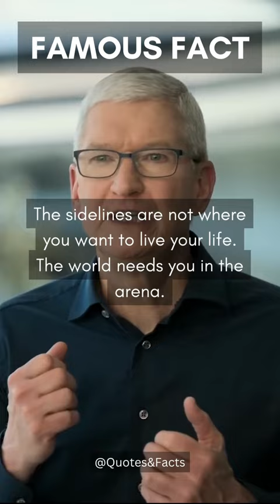Leading with Purpose: Tim Cook's Inspirational Quote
Welcome to our YouTube Shorts series, where we delve into the visionary insights of leaders who have shaped industries and redefined the way we think about success. In this episode, we explore the inspirational words of Tim Cook, a trailblazing CEO whose commitment to innovation and purpose-driven leadership has made a lasting impact.

🔥 Join us as we uncover one of Tim Cook's most thought-provoking quotes that captures the essence of his transformative leadership. 📱 His emphasis on innovation, inclusion, and positive change serves as a guiding principle, inspiring us all to make a difference in our professional and personal spheres.

👉 Are you seeking motivation to lead with purpose, embrace change, and drive innovation? Look no further! Tim Cook's words will ignite your passion for meaningful impact and encourage you to create a positive ripple effect in the world.

In this short video, we'll dissect the context behind the quote and reflect on its influence on the tech industry and beyond. From product innovation to social responsibility, Tim Cook's message resonates with those who aspire to combine business success with societal progress.

🚀 Let's leverage the power of SEO to share this insightful message with a global audience. By doing so, you'll become part of a movement dedicated to innovation, leadership, and positive impact.

Join us as we celebrate the transformative power of purpose-driven leadership, drawing inspiration from Tim Cook's impactful words. Together, we can drive innovation, embrace change, and shape a brighter future for generations to come.

Thank you for being part of our exploration of visionary leadership through the wisdom of Tim Cook. Let's continue to inspire and empower each other to make a meaningful difference! See you in the comments section! 👇